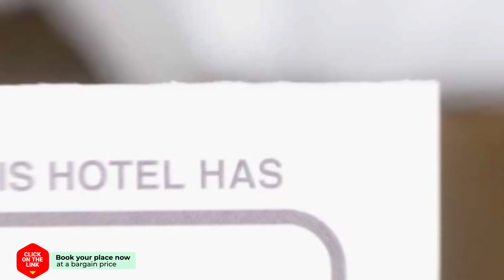Onder de Molen 24 pers hotel review | Hotels in Middenbeemster | Netherlands Hotels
Onder de Molen 24 pers hotel video review. Hotels in Middenbeemster, european 3 stars hotels.